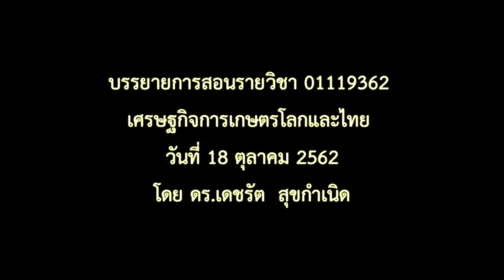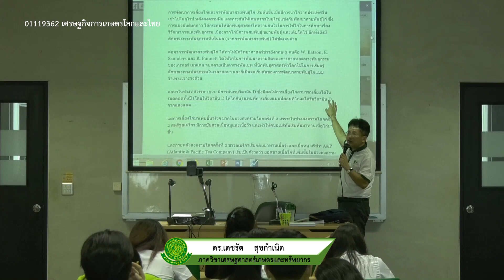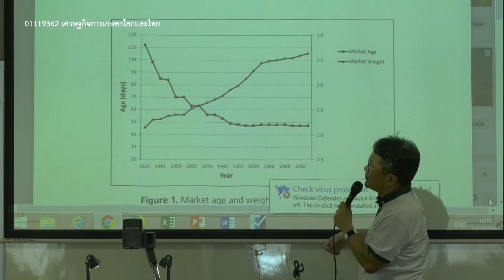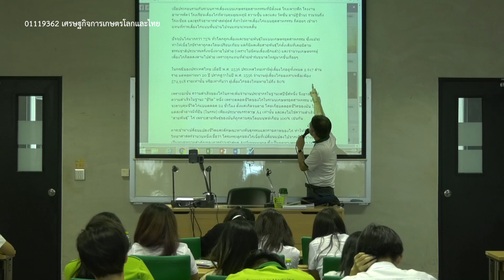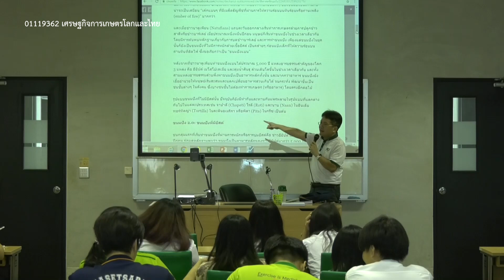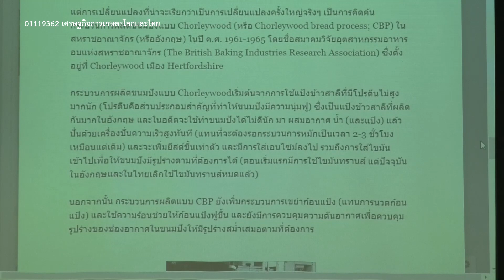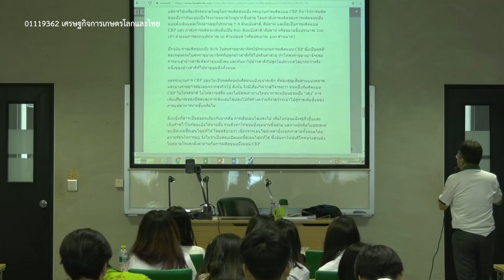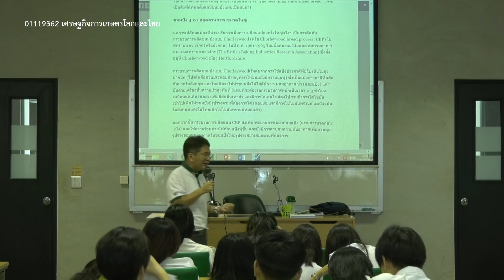เศรษฐกิจการเกษตรโลกและไทย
การบรรยายวิชา 01119362

18 ตุลาคม 2562

โดย ดร.เดชรัต สุขกำเนิด
อาจารย์ประจำภาควิชาเศรษฐศาสตร์เกษตรและทรัพยากร
คณะเศรษฐศาสตร์ มหาวิทยาลัยเกษตรศาสตร์